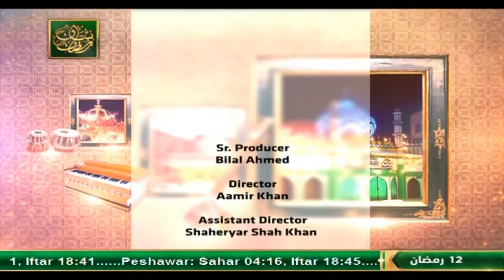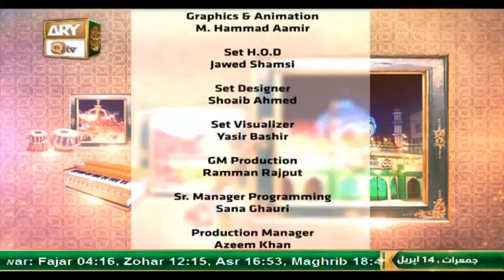Mehfil-e-Sama - Qawali - 14th April 2022 - ARY Qtv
Mehfil-e-Sama || Qawali